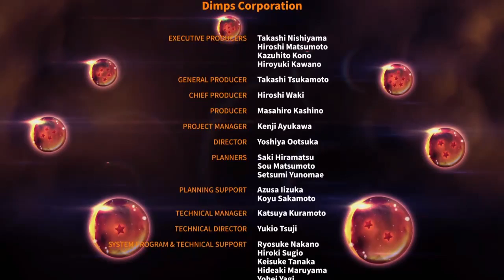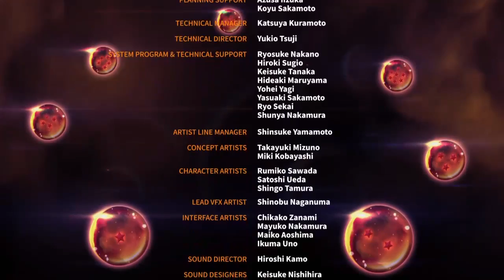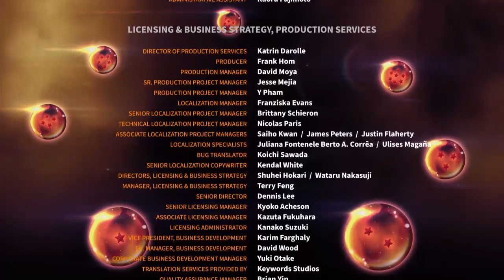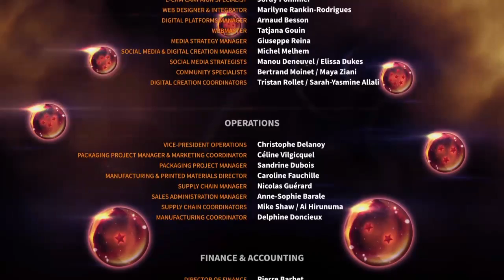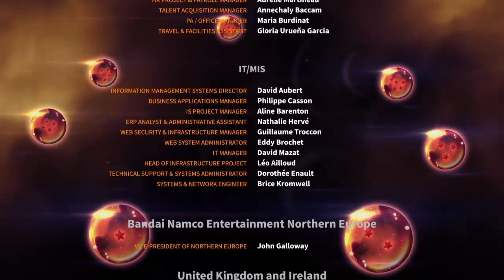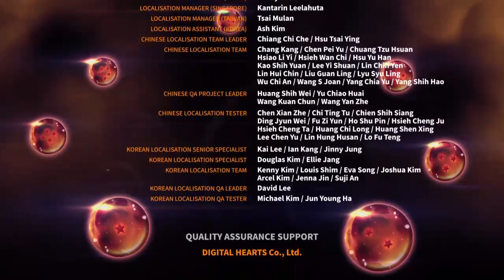DRAGONBALL THE BREAKERS β #02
マッチングで止まったあとの続き（ぉ。
アイテムが拾いにくいので拾える範囲を広くして欲しい。
調整次第でかなり遊べるゲームになりそう。

使用機材:
PS4

2022 / DRAGONBALL THE BREAKERS / BANDAINAMCO